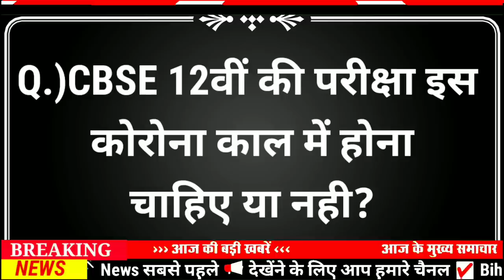Today 07 June bihar news|bihar news,bihar ka news|Gaya news,bhagalpur news|biharinews